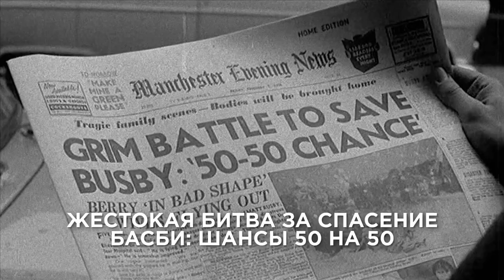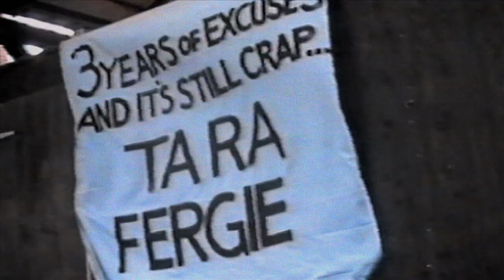Великий «Юнайтед» - Трейлер (рус)